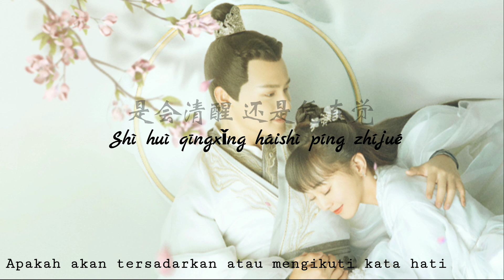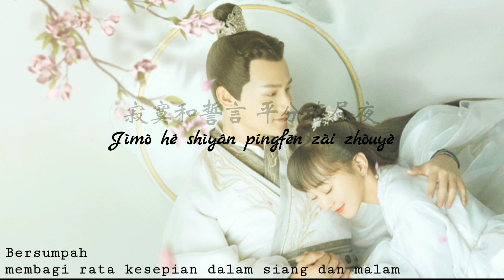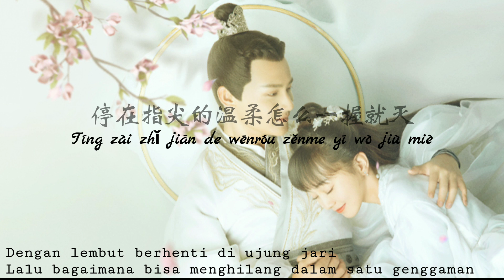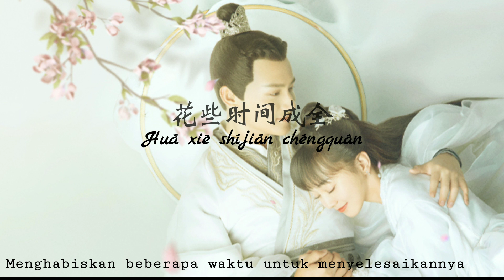Ost The Sleepless Princess sub indo || Ost 离人心上 sub indo || 离人花 sub indo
Hallo guys
Uda pada nonton belum nih drama baru, cuman mimin belum sempat nonton juga sih
Kalau ada yang uda nonton boleh dong sharing di kolom komentar yah
Buat yang mau Request lagu kesukaanya buat di translatetin ke bahasa Indonesia boleh Request yah yang pasti di translatetin langsung dari mimin😬
Makasih 🙏